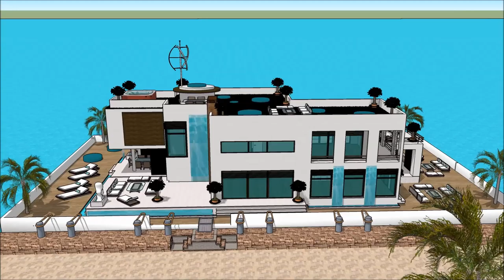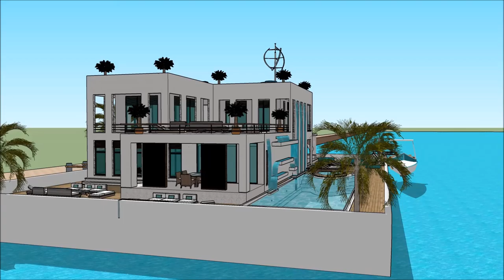DAR SKETCHUP ARKITETTURA DISINN TAL ARKITETTURA PALAZZ HOUSE KAMRA MALTA DAR F’WIĊĊ L ILMA KASTELL P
The floating house villa houseboatzania launching an innovative high-end luxury yacht floating house villa mansion home design potentially as a display of exhibition of the DAR SKETCHUP ARKITETTURA DISINN TAL ARKITETTURA PALAZZ HOUSE KAMRA MALTA DAR F’WIĊĊ L ILMA KASTELL P.

The collection of the Floating house villa houseboatzania concept of DAR SKETCHUP ARKITETTURA DISINN TAL ARKITETTURA PALAZZ HOUSE KAMRA MALTA DAR F’WIĊĊ L ILMA KASTELL P consists of high luxury and architectural art pieces in minimalism combined with living on the waterfront of the harbour.

The floating house villa mansion yacht design has the basis to sustain living with high standards and contemporary structural design DAR SKETCHUP ARKITETTURA DISINN TAL ARKITETTURA PALAZZ HOUSE KAMRA MALTA DAR F’WIĊĊ L ILMA KASTELL P with numerous of prospects for excessive living and celebrating the desire of life worldwide: